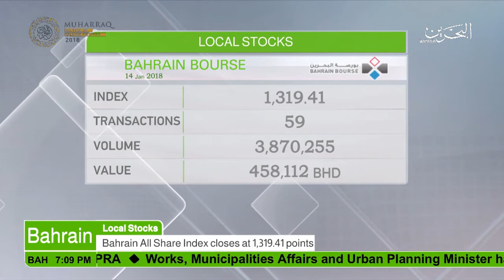البحرين : Bahrain English News Bulletins 14-01-2018